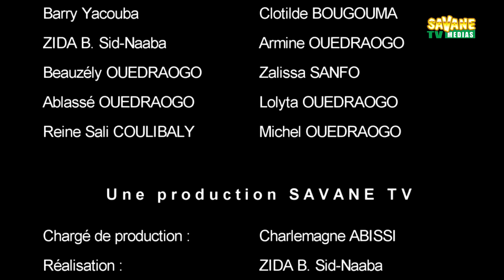Ah! Ouaga! 92 Le wackman du football Mooré 1